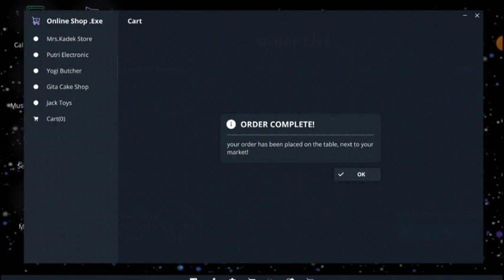Finally Unlocked 🔓 a Sceond Floor 🤩\\Betamart simulator Hindi gameplay video